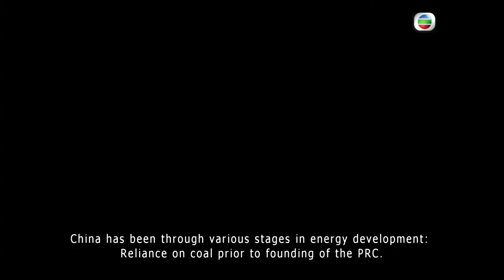CHINA TODAY EP25: China develops and uses of wind power leads the world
For China, which has a vast territory, wind power has become an important tool for carbon neutrality goals. China's wind power generation is already in the leading position in the world in 2020. The annual power generation capacity of China is 466.5 billion kilowatt-hours, which is almost equivalent to the power of four Three Gorges power stations, enough for Hong Kong to use for 10 years.